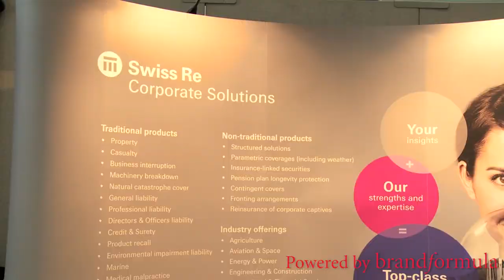ECF 2014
Captive Review hosts the ECIROA and CICA conference European Captive Forum biennially. This short video gives a brief overview of the style and quality of the event. ECF 2014 had over 1100 delegates registered including 300 captive owners making it the premier captive event in Europe. Key sponsors such as Ace, AIG, Zurich and Swiss Re all use the event to meet both existing and potential clients, making ECF one of the most valuable events in the insurance calendar. ECF 2016 dates 7-9 November 2016. See you there!

Captive Review